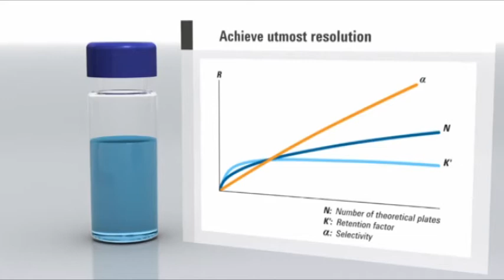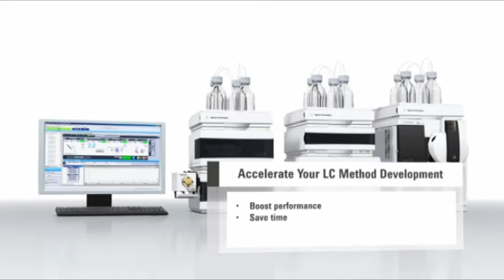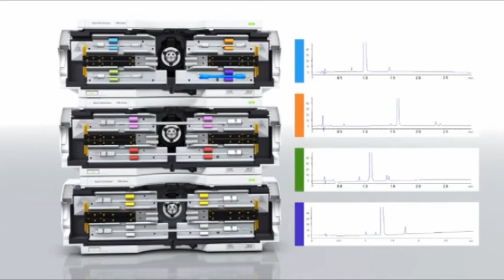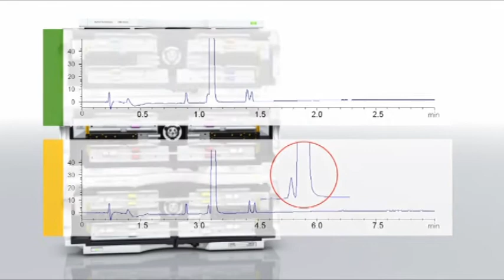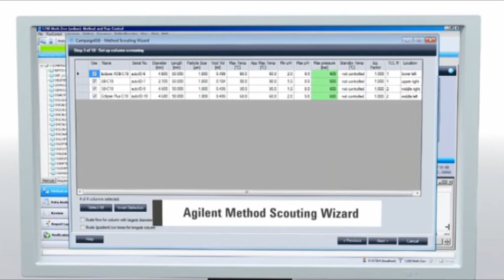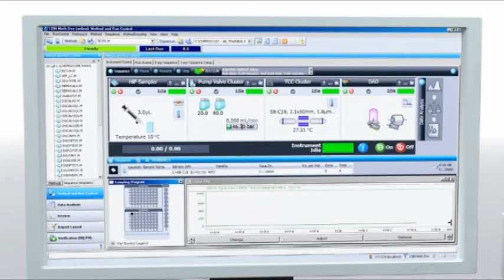7 Agilent 1200 infinity